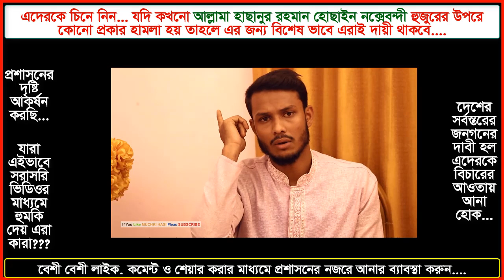এরা কারা ? আল্লামা হাছানুর রহমান হোছাইন নক্সেবন্দী হুজুরকে হুমকি দিচ্ছে- MiM TV BD